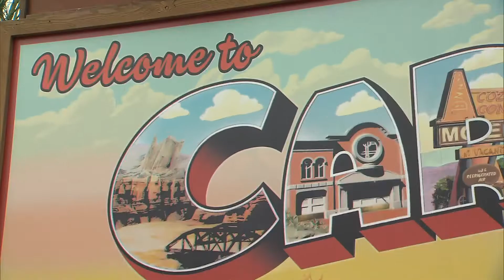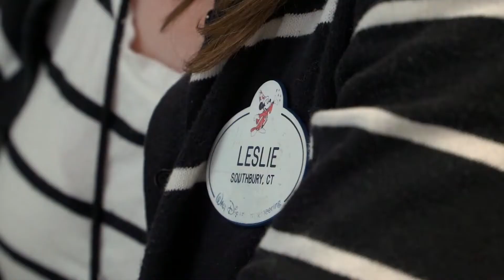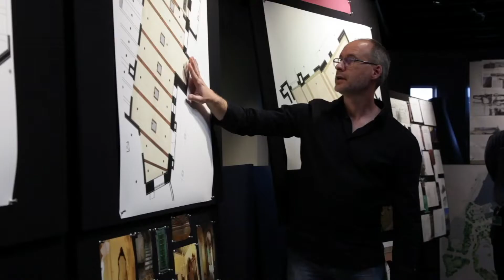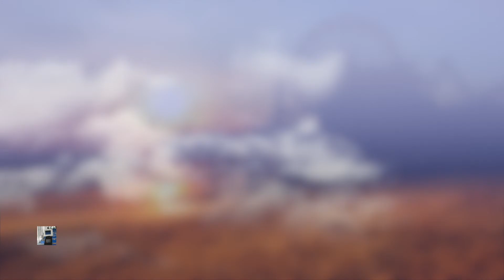Some of the Magic Makers of Walt Disney Imagineering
Creative teams, writers, show designers, concept architects, illustrators, implementation, installation, schedule, budget, aesthetic quality control, creative processes are just some of the attributes of a Walt Disney Imagineer.

Walt Disney Imagineering is the creative engine that designs and builds all Disney theme parks, resorts, attractions, and cruise ships worldwide, and oversees the creative aspects of Disney games, merchandise product development, and publishing businesses.

Mickey’s teddy bear Duffy and his friend CookieAnn at Main Street Cinema and are ready to give out big hugs at Hong Kong Disneyland Park.

Castmember

ABOUT
Walt Disney Imagineering Research & Development, Inc., commonly referred to as Imagineering, is the research and development arm of The Walt Disney Company, responsible for the creation, design, and construction of Disney theme parks and attractions worldwide. The company also manages The Walt Disney Company's properties, from Walt Disney Studios in Burbank to New Amsterdam Theatre and Times Square Studios Ltd. in New York City. Founded by Walt Disney to oversee the production of Disneyland, it was originally known as Walt Disney, Inc. then WED Enterprises, from the initials meaning "Walter Elias Disney", the company co-founder's full name. Headquartered in Glendale, California, Imagineering is composed of "Imagineers", who are illustrators, architects, engineers, lighting designers, show writers and graphic designers.

The term Imagineering, a portmanteau, was introduced in the 1940s by Alcoa to describe its blending of imagination and engineering, and used by Union Carbide in an in-house magazine in 1957, with an article by Richard F Sailer called "BRAINSTORMING IS IMAGination engINEERING". Disney filed for a trademark for the term in 1989, claiming first use of the term in 1962. Imagineering is a registered trademark of Disney Enterprises, Inc.

Spoken in the video:
Asya Pena - Ride Mechanical Engineer, Walt Disney Imagineering
Charlie Watanabe - Senior Story Editor, Walt Disney Imagineering
Leslie Evans - Senior Imagineer Research and Development, Walt Disney Imagineering
Kevin Boutte - Architectural and Creative Development Designer, Walt Disney Imagineering